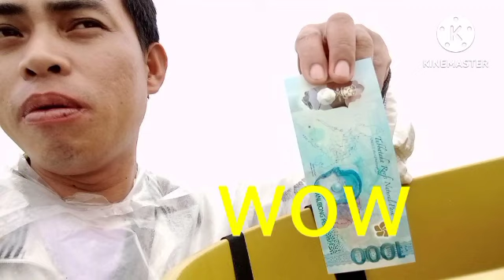Dating gawi, delivery of breads, Tara samahan nyo ako, ( Buhay probinsya )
Ang madalas na ginagawa ko ay Ang mag deliver ng tinapay sa mga sucking tindahan, kahit abutan NG init, ulan tuloy parin dahil Ito Ang ating hanap buhay.